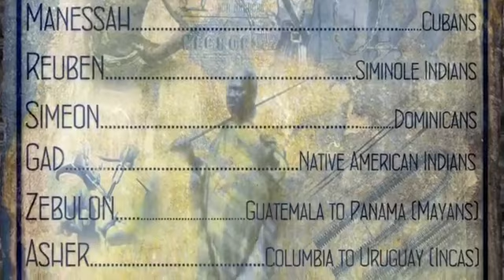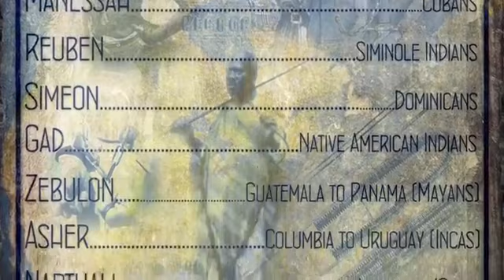Biblical Histories and Sources: If The Righteous Scarcely Be Saved Facebook Live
If the righteous who keep commandments and have faith in Christ barely be saved, where does the sinner appear? He wont.